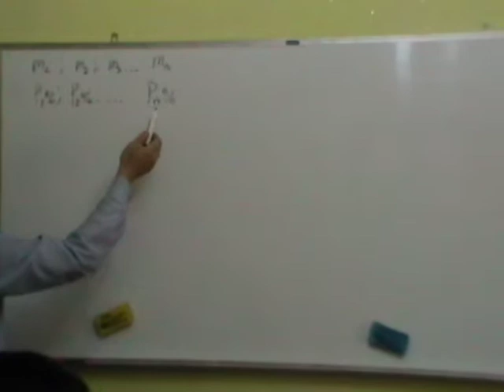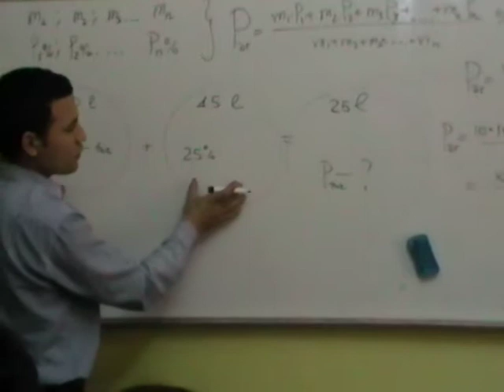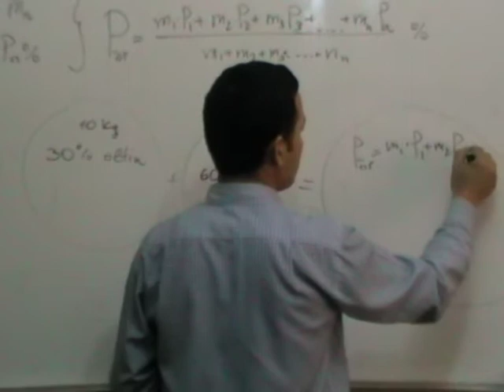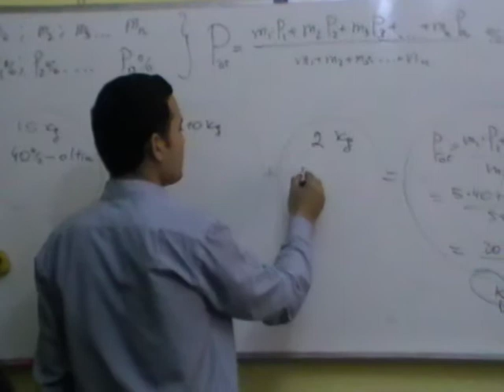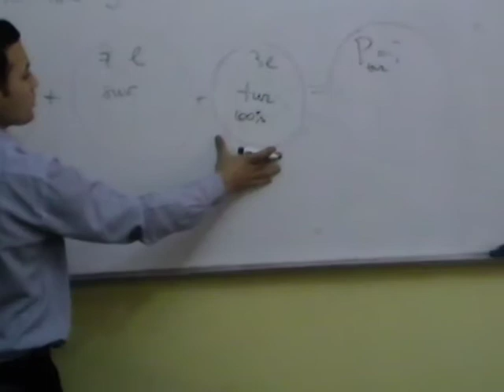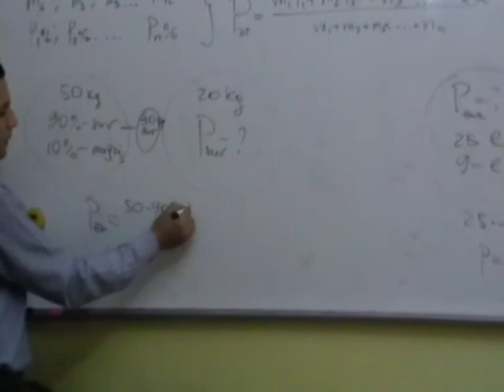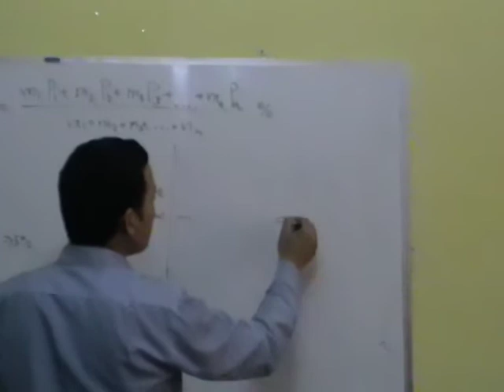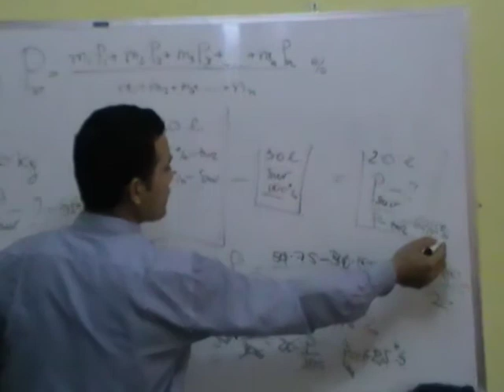46 § Aralashmaga oid masalalar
Aralashmaga oid masalalar